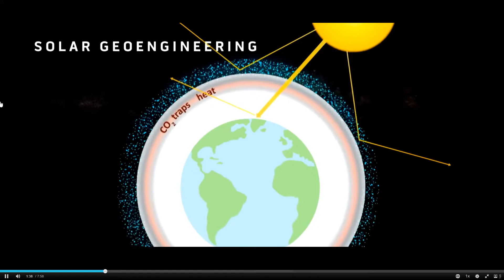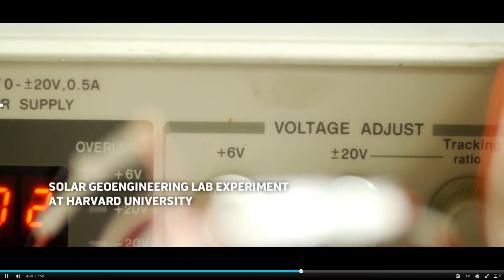Harvard's Solar Geoengineering. Project Solar Shield.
Overarching goals
Produce research that advances solar geoengineering’s science and technology frontier, publishing high-impact papers, and disseminating ideas that are taken up by other researchers and government research programs.

Take an active stance on research with a unique mandate to develop new path-breaking technologies that might improve solar geoengineering’s effectiveness and reduce its risks.

Employ Harvard’s convening power to bring together scientists, environmental leaders, and government officials to discuss the technology and its governance.

Advance science and technology, assess efficacy and risks, and lay out governance options and social implications.

By: Harvard's Solar Geoengineering Research Program
Harvard University Center for the Environment
26 Oxford Street
Cambridge, MA 02138
gwagner [at] fas.harvard.edu